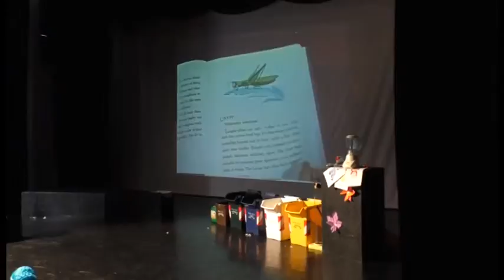ASM. Spettacolo sul ciclo dei rifiuti a L'Aquila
L'ASM dell'Aquila ha organizzato uno spettacolo finanziato dal CONAI er rivolto ai bambini in cui si spiega il ciclo dei rifiuti e l'importanza della raccolta differenziata